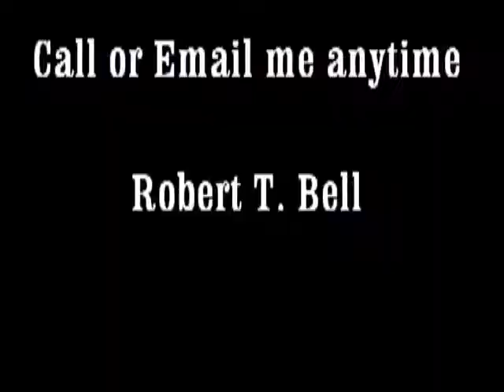Mayor's debate at The Refuge Segment 12 The Debates Continued Oct 21 2014